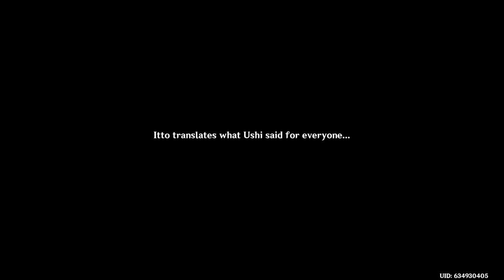Genshin Impact Season 11 Ep.3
Episode 3-"A Better Day"
Genshin Impact tells the story of a being from another universe who finds themselves in an unfamiliar world in search of their missing sibling. With recruited allies and mysteries hidden deep within,  we will follow Broward on his quest to reunite with his family.